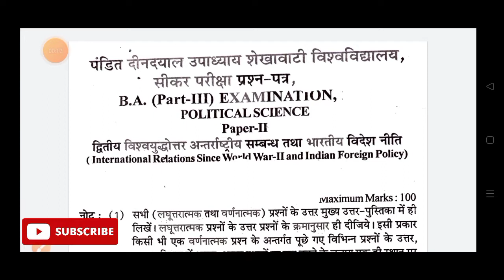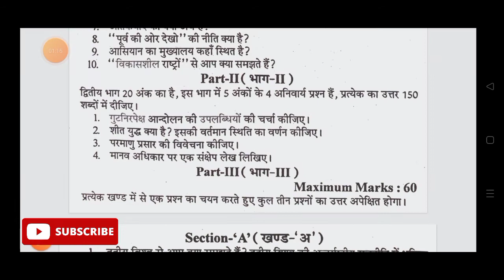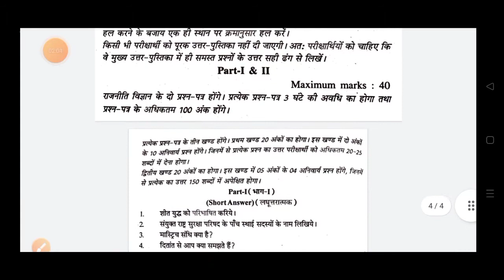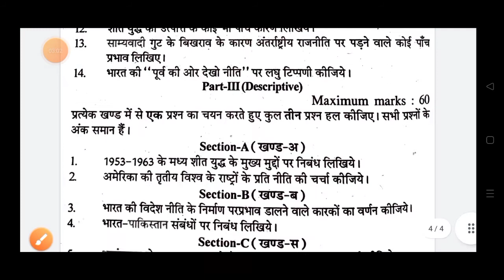Shekhawati University B.A. Part 3rd Poltical Science 2nd paper 2022 || B.A. Part 3rd Political paper